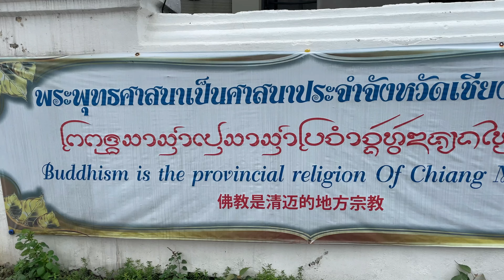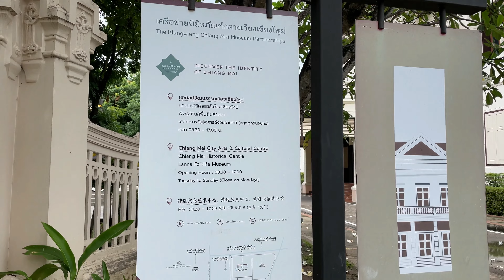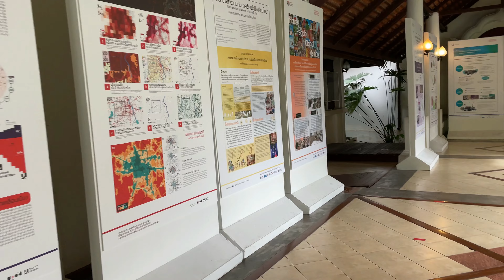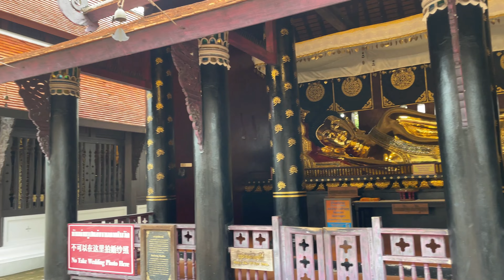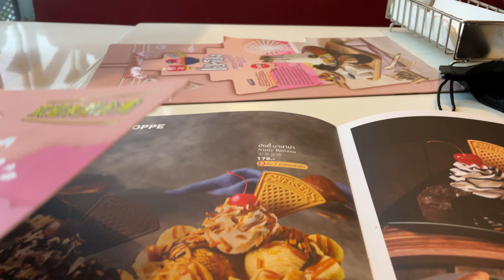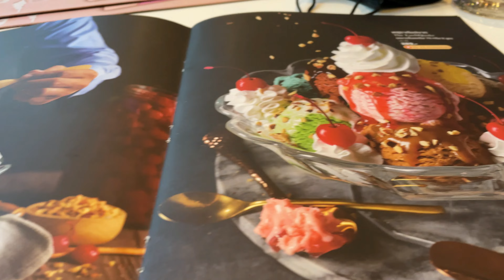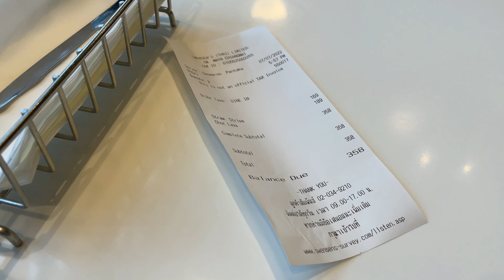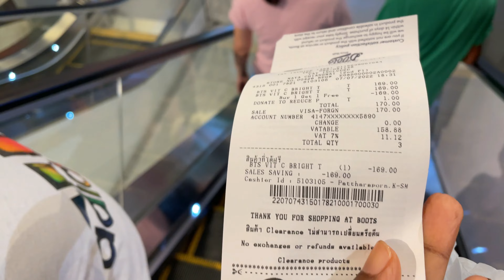Exploring Old City Chiang Mai - Visiting The Most Beautiful Temples.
We had so much fun trying new things. Come check it out.

Canon m50